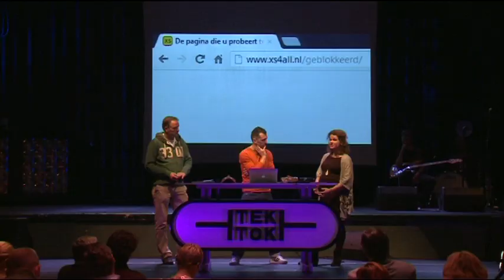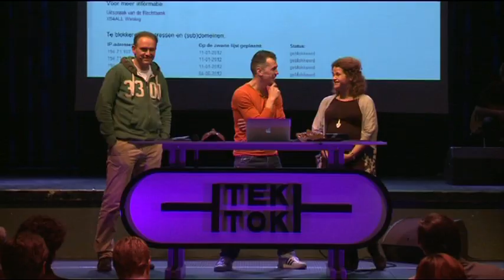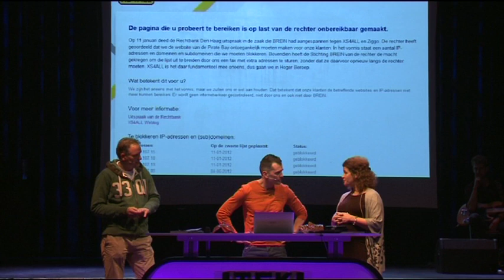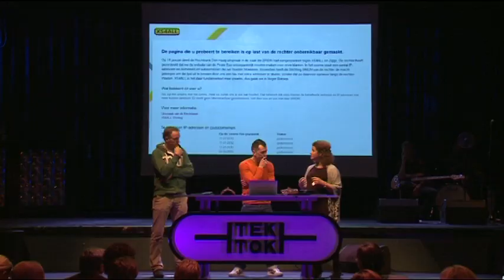Tek Tok late night 2.6: Margreth Verhulst en Machiel Bolhuis internetblokkades (6 11 2012)